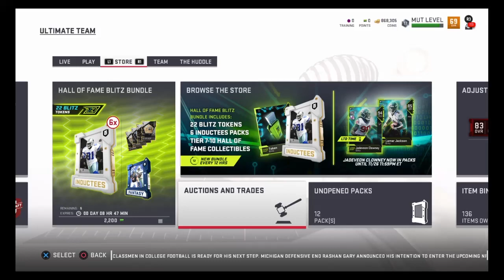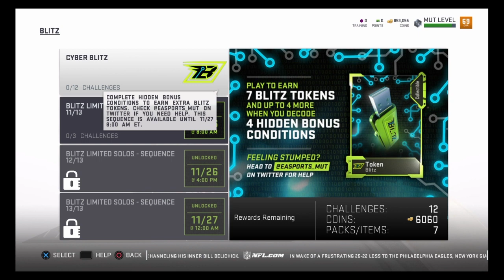Best Way To Make Coins In Madden 19 Ultimate Team | Top 3 Method | Madden 19 Tip & Tricks